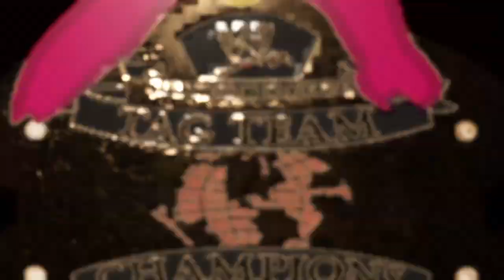Gordon and James vs Thomas and Percy (Tag championship)